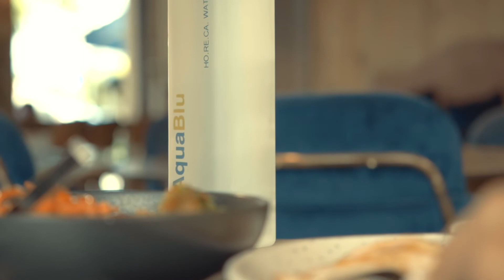Aqua Blu - Water Bottle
Dinos Kapetanos

Edited by
Stavros

Production
Art Vision